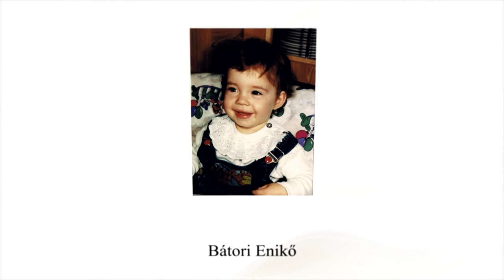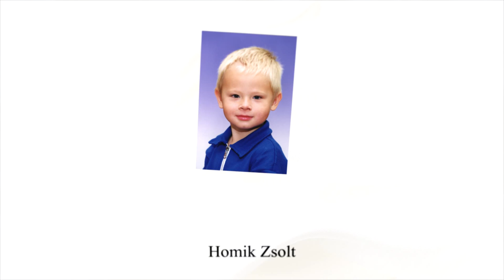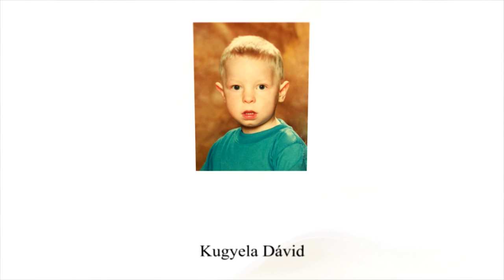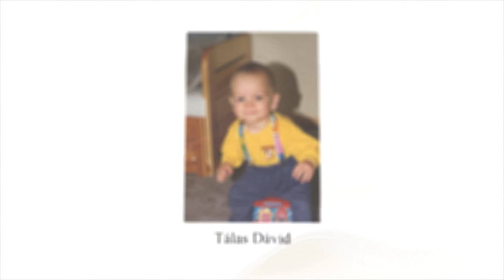Andrássy Gyula Gimnázium 12.D - 2015 MORF